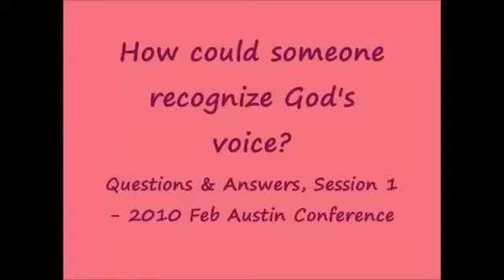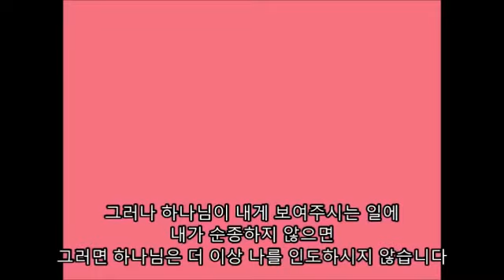(영한) 내 생각을 어떻게 하나님의 음성인줄 알아듣나 / 잭 푸닌